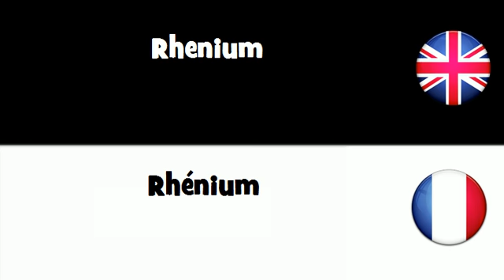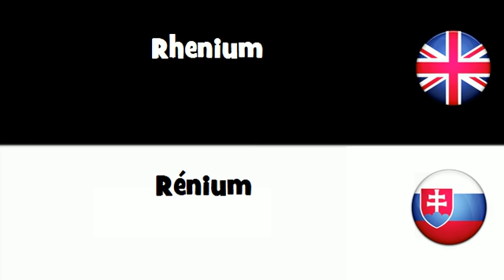SAY IT IN 20 LANGUAGES = Rhenium